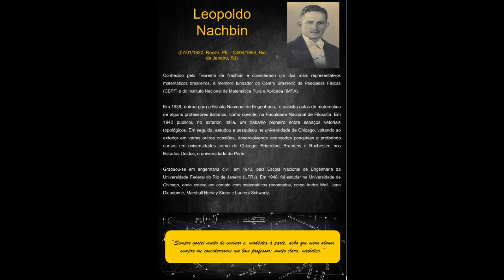Leopoldo Nachbin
Exposição Virtual Matemáticos e suas Obras
IV Mostra de Matemática Elon Lages Lima
Feira de Graduação da Uefs
Jornada de Extensão da Uefs

Narração: Bianca Vinhas, Jamili Silva, Joana Angélica Santos, Laiane Cordeiro e Laiza Ferreira.

Realização: DAMAT, AAAMAT, Lamuli, Nemoc, Colmat, Prograd, Proex, Uefs.

A Exposição Matemáticos e suas Obras foi realizada pela primeira vez em 2017, no âmbito do Biênio da Matemática Carloman Carlos Borges, uma parceria entre a UFRB e a Uefs, com apoio da Fapesb e do CNPq.